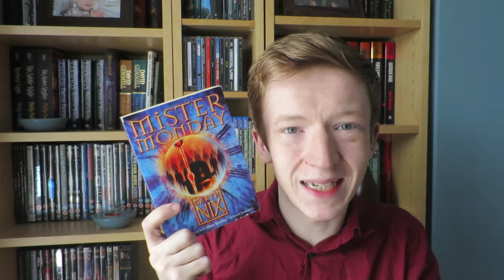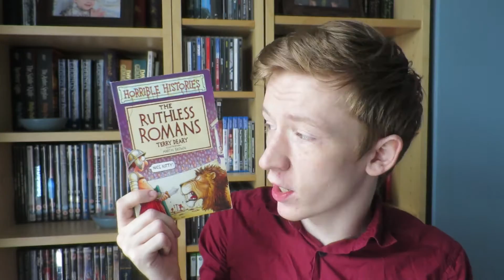Top 5 Childhood Books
Hello again everybody! We're jumping back in time today (on two fronts) - firstly, this is a video I recorded a few weeks ago, so apologies for the slight errors in timing and video sequence... secondly, I'm looking back at the books I loved as a child that I'd forgotten about, but upon finding on my shelf immediately remembered my love for.

If you do enjoy, please leave a like and subscribe, and comment down below with your favourite childhood books, and especially if you loved any of the ones I've talked about!